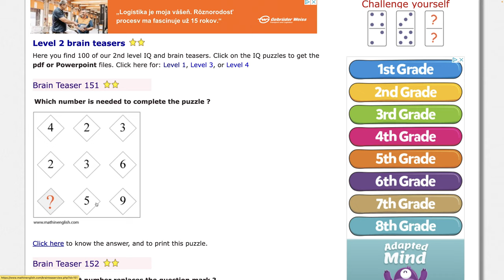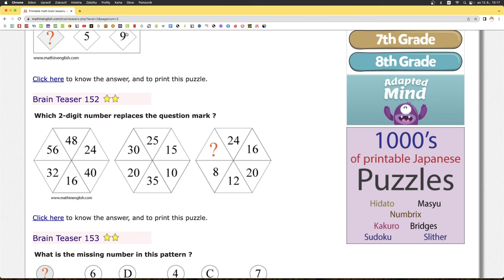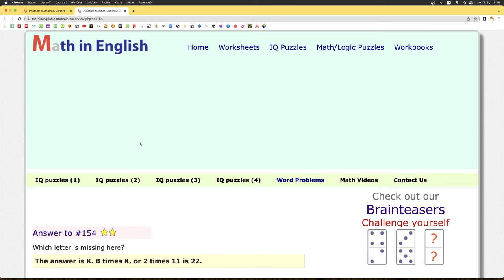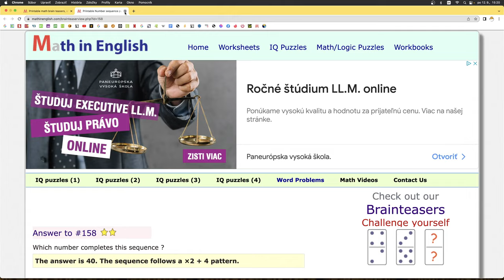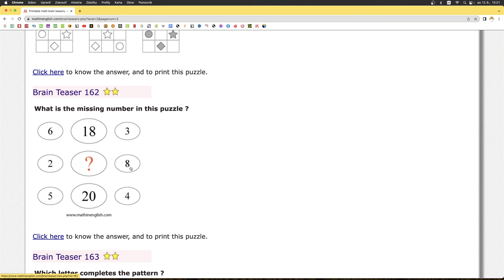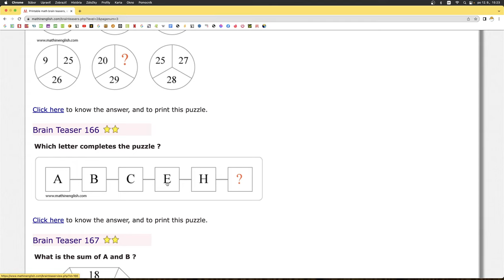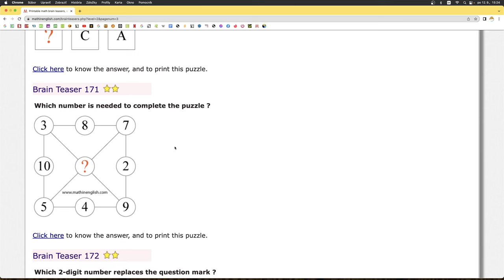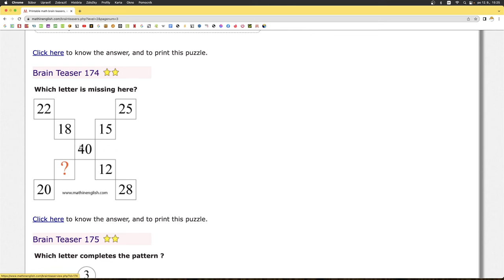Matematika v angličtine - Hlavolamy 151- 175